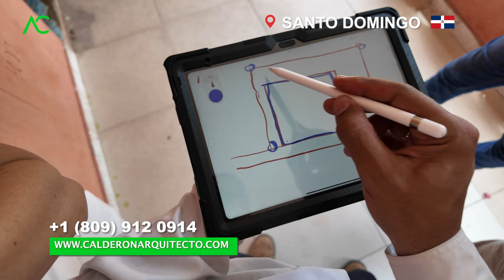PELIGRO OCULTO en las GRIETAS CAP.2 ) | Arquitecto Calderón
DESCRIPCION
Descubre cómo las hendiduras en el techo pueden comprometer la seguridad y estética de tu hogar en la República Dominicana. Aprende a identificar sus causas, efectos y las mejores formas de prevenir este error constructivo común. ¡Protege tu casa antes de que sea demasiado tarde!

1. Si necesitas un Presupuesto,

🔴 ¿Hablamos?
2. Agrégame a tus contactos de Whatsapp así:      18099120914
3. Si estás en E.E.U.U. o Europa me puedes escribir ahora estamos 24 horas online todos los días.
¿Necesita programa una cita online?